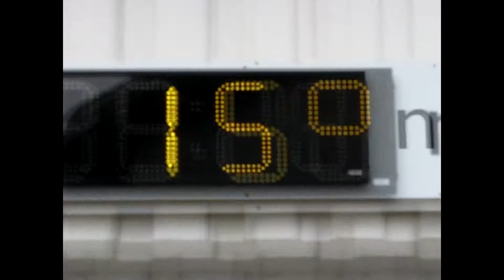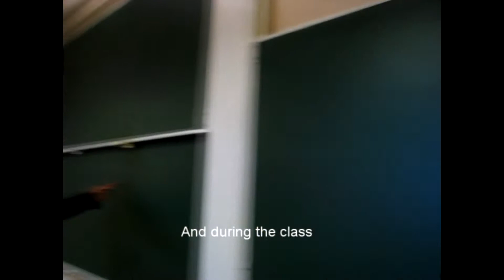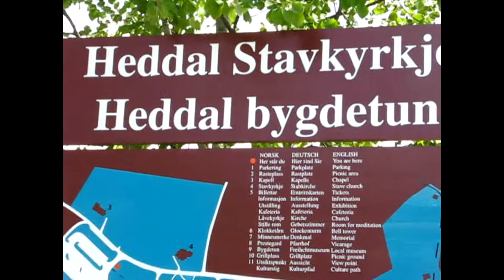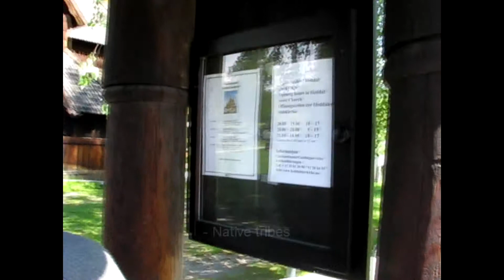Norway - Porsgrunn - A Place to Be - (Part 05)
Filmed and edited in 2009 during a 28-day visit to various cities in Norway as an integral part of the Group Study Exchange (GSE), a program developed by Rotary International. In this case,  with the support of 4390 (Brazil) and 2290 (Norway) rotarian districts.
Images and edition: Fernando Coelho
Imagens capturadas e editadas no ano de 2009, durante visita de 28 dias a diversas cidades da Noruega, como parte integrante do Intercâmbio de Grupo de Estudo (IGE) desenvolvido pelo Rotary International. Neste caso, o programa contou com o apoio dos distritos rotários 4390 (Brasil) e 2290 (Noruega).

Imagens e edição: Fernando Coelho